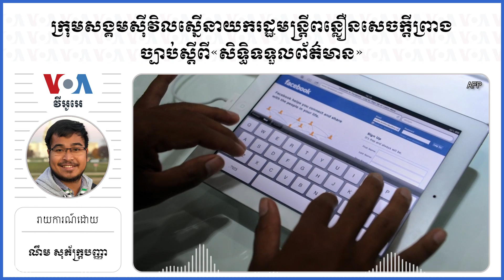ក្រុមសង្គមស៊ីវិលស្នើនាយករដ្ឋមន្រ្តីពន្លឿនសេចក្តីព្រាងច្បាប់ស្តីពី«សិទ្ធិទទួលព័ត៌មាន»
ក្រោយ​ពី​ឃើញ​ថា​ដំណើរការ​សេចក្តី​ព្រាង​ច្បាប់​ស្តី​ពី​សិទ្ធិ​ទទួល​ព័ត៌មាន​មាន​ការ​យឺតយ៉ាវ ក្រុម​អង្គការ​សង្គម​ស៊ីវិល​ជាង​ ៣០ ​បាន​ចេញ​លិខិត​រួម​គ្នា​មួយ​ ស្នើ​ទៅ​​កាន់​នាយករដ្ឋមន្រ្តី ដើម្បី​ជំរុញ​ពន្លឿន​សេចក្តី​ព្រាង​ច្បាប់​នេះ​ឲ្យ​រដ្ឋសភា​អនុម័ត។

ទស្សនា​វីដេអូ​របស់​យើង​ខ្ញុំ​តាម​ប្រធានបទ​ខាង​ក្រោម៖